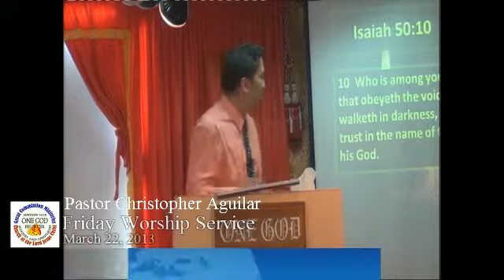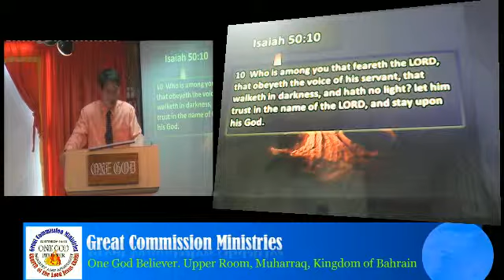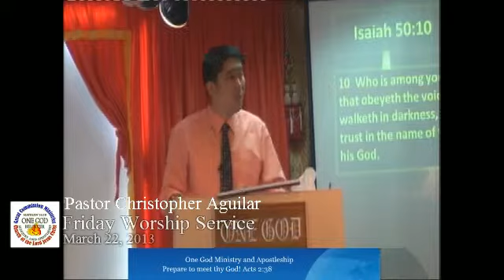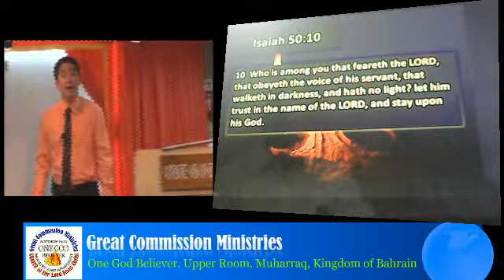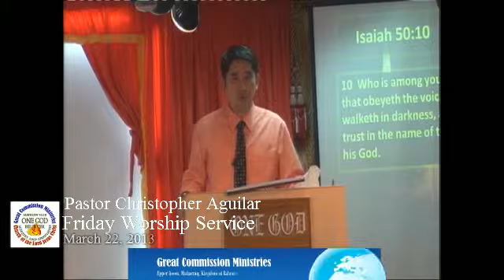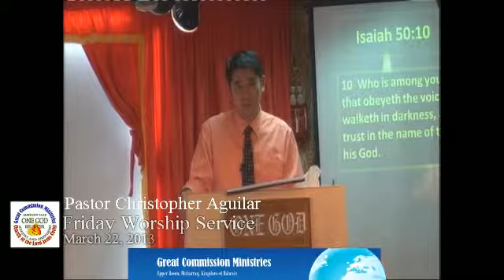The Light Part 2